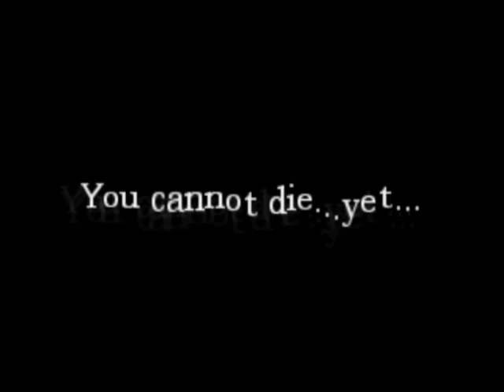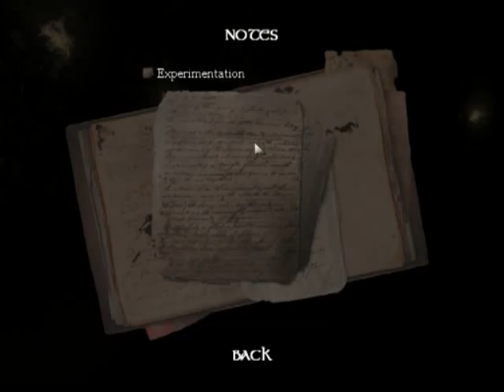Amnesia Abduction Part 1